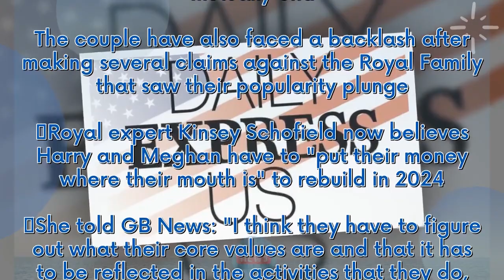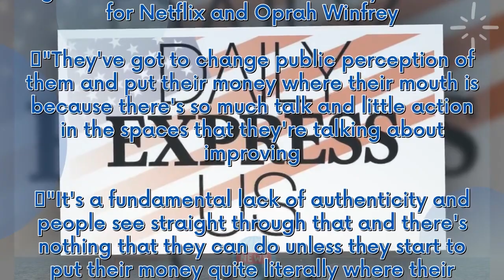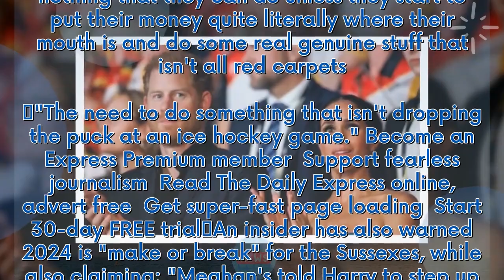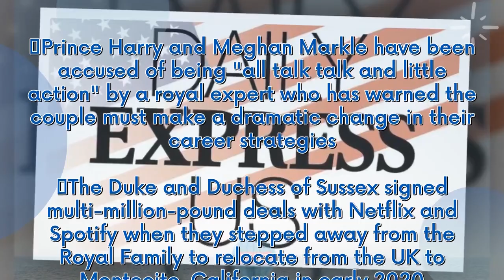Prince Harry and Meghan Markle accused of 'all talk and no action'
Prince Harry and Meghan Markle have been accused of being "all talk talk and little action" by a royal expert who has warned the couple must make a dramatic change in their career strategies. The Duke and Duchess of Sussex signed multi-million-pound deals with Netflix and Spotify when they stepped away from the Royal Family to relocate from the UK to Montecito, California in early 2020. But earlier this year, Harry and Meghan saw their reported £25million deal with Spotify mutually end. The cou...